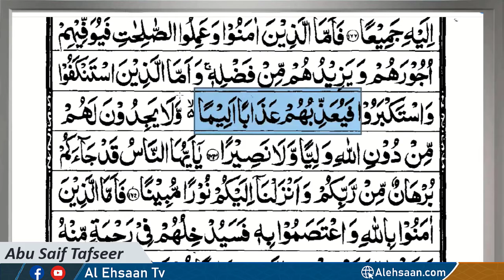شرم و حیا کی دو اقسام | نیک کام میں شرم | الاستاذ ابوسیف تفسیر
السلام علیکم بھائیو اور بہنو - چینل وزٹ کرنے کے لیے جزاک اللہ خیر

اگر آپ کو یہ ویڈیو پسند ہے AAcتو اسے اپنے واٹس ایپ اور فیس بک پر شیئر کریں۔
لائک اور سبسکرائب کرنا نہ بھولیں...

AskAbuSaif AbuSaifTafseer alehsaantvالسلام علیکم بھائیو اور بہنو - چینل وزٹ کرنے کے لیے جزاک اللہ خیر

اگر آپ کو یہ ویڈیو پسند ہے تو اسے اپنے واٹس ایپ اور فیس بک پر شیئر کریں۔